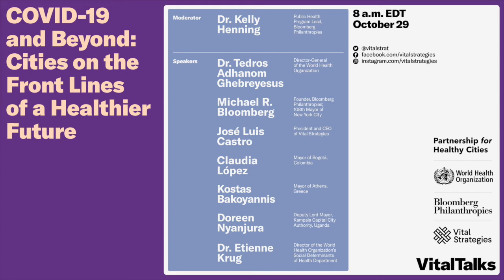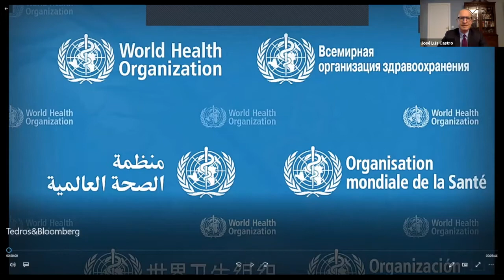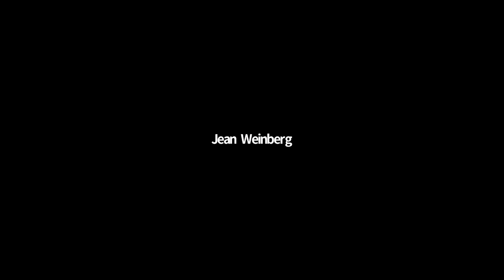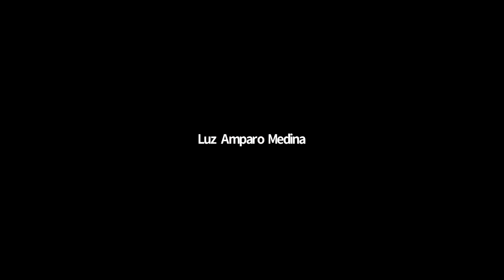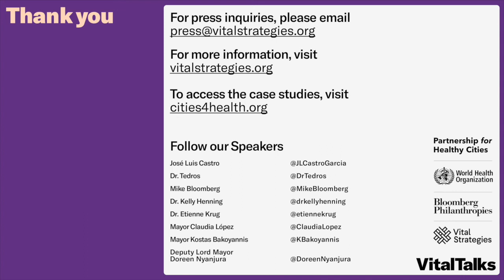VitalTalks: COVID-19 and Beyond: Cities on the Front Lines of a Healthier Future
Nowhere has the impact of COVID-19 been more evident than in urban areas, home to more than 50% of the world’s population.

To mark World Cities Day 2020, the Partnership for Healthy Cities—supported by Bloomberg Philanthropies, the World Health Organization and Vital Strategies—hosted a special VitalTalks event on how cities are leading us through the pandemic toward a healthier world.

Featuring:

- Dr. Tedros Adhanom Ghebreyesus, Director-General of the World Health Organization
- Michael R. Bloomberg, 108th mayor of New York City and founder of Bloomberg Philanthropies
- José Luis Castro, President and CEO of Vital Strategies
- Dr. Etienne Krug, Director of the World Health Organization’s Social Determinants of Health Department
- A moderated discussion led by Dr. Kelly Henning, who leads the public health program of Bloomberg Philanthropies, with Mayor Claudia López of Bogotá, Colombia, Mayor Kostas Bakoyannis of Athens, Greece and Deputy Lord Mayor Doreen Nyanjura of theKampala Capital City Authority, Uganda